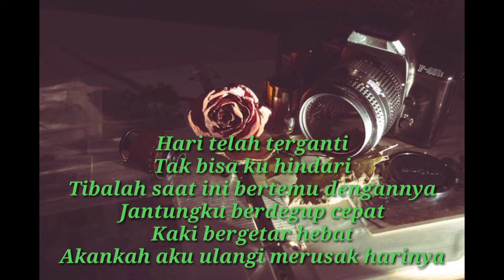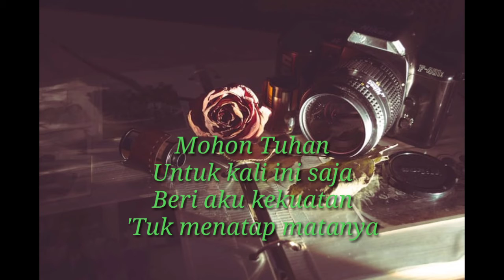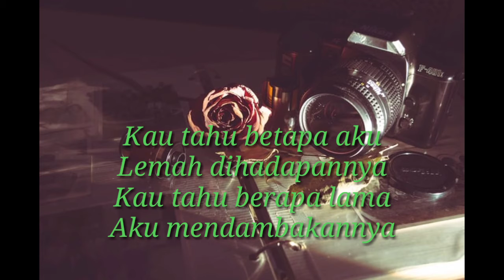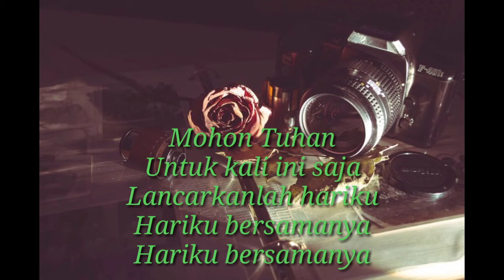HARI BERSAMA SHEILA ON SEVEN_ COVER LIRIK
Lirik
Hari bersama
Hari telah terganti
Tak bisa ku hindari
Tibalah saat ini bertemu dengannya
Jantungku berdegup cepat
Kaki bergetar hebat
Akankah aku ulangi merusak harinya
Mohon Tuhan
Untuk kali ini saja
Beri aku kekuatan
'Tuk menatap matanya
Mohon Tuhan
Lancarkanlah hariku
Hariku bersamanya
Hariku bersamanya
Kau tahu betapa aku
Lemah dihadapannya
Kau tahu berapa lama
Aku mendambakannya
Tuhan tolonglah (beri kesempatan)
Hariku bersamanya
Hari bersamanya
Hari bersamanya
Hari bersamanya
Hari bersamanya
Hari bersamanya
Hari bersamanya
Tuhan tolonglah
Hari bersamanya
Tuhan tolonglah
Hari bersamanya